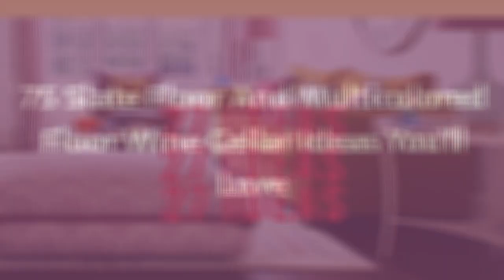75 Slate Floor And Multicolored Floor Wine Cellar Design Ideas You'll Love 🔴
0:00:00 - Intro
0:00:12 - Slate Floor And Multicolored Floor Wine Cellar Design Ideas You'll Love: Inspirations 1 to 25
0:01:25 - Slate Floor And Multicolored Floor Wine Cellar Design Ideas You'll Love: Inspirations 26 to 50
0:02:50 - Slate Floor And Multicolored Floor Wine Cellar Design Ideas You'll Love: Inspirations 51 to 75